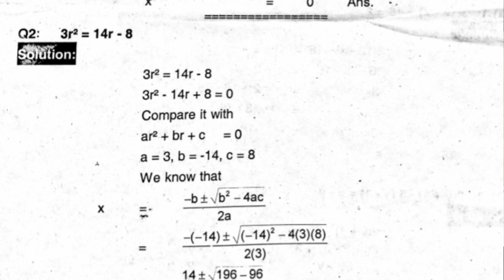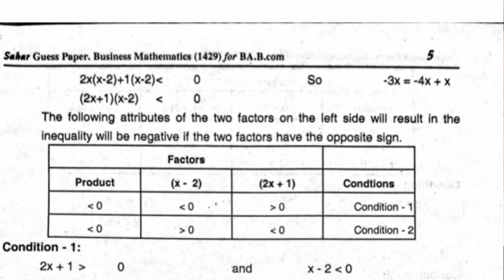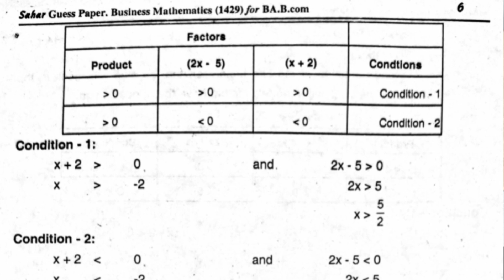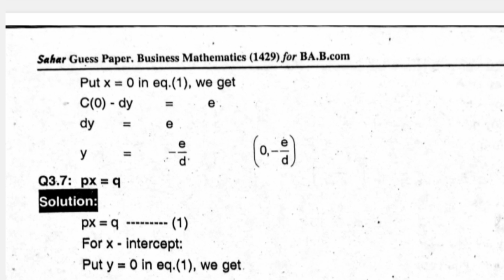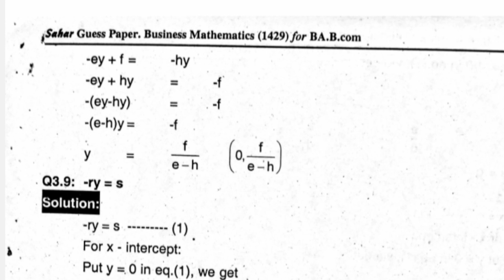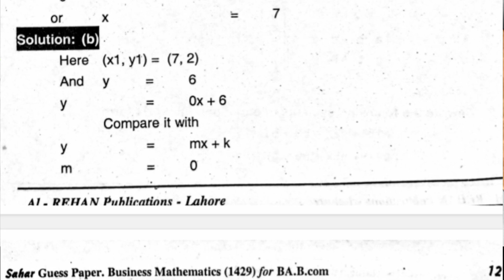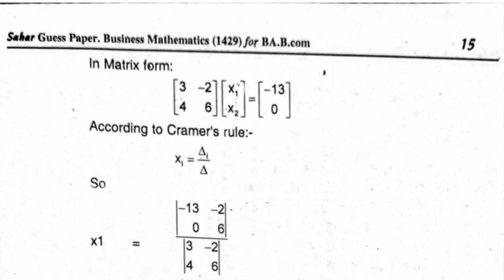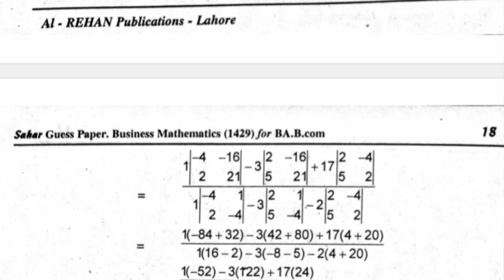1429 Solved Guess paper! aiou course code 1429 solved guess paper #1429#solvedpaper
Allama Iqbal open University ka course code for 1429 solved guess paper for exam preparation for aiou students must watch this video if you passed this subject 💯 marks InshuAllah guesspaper2023 guesspaper2023 guesspaper2023 aiou aiou #462